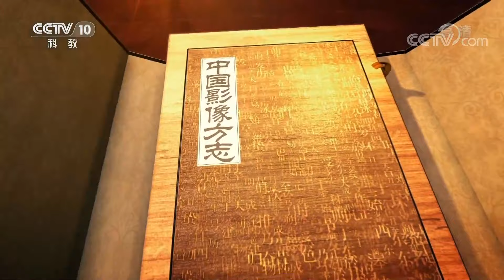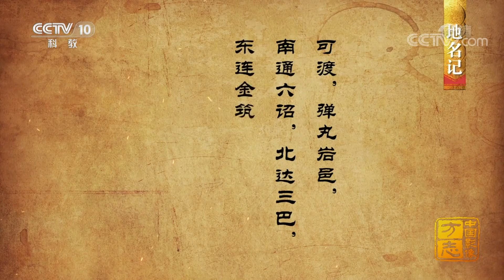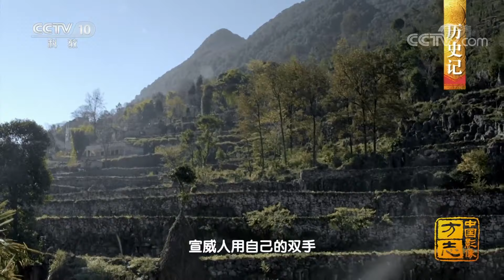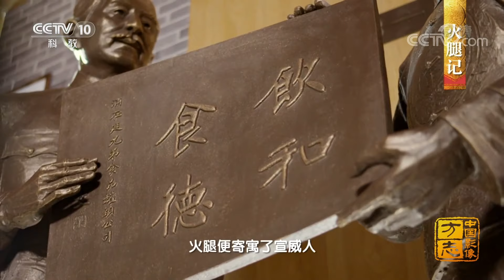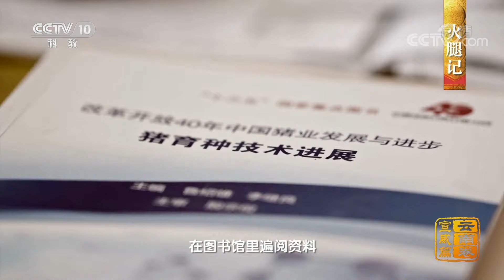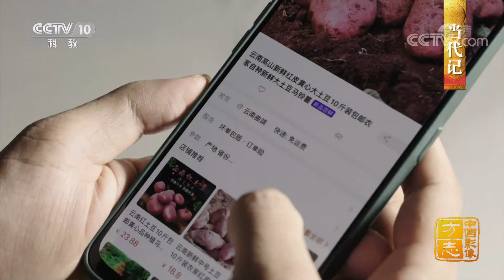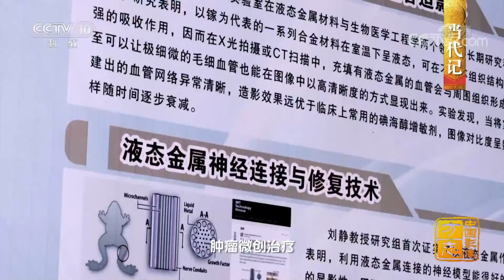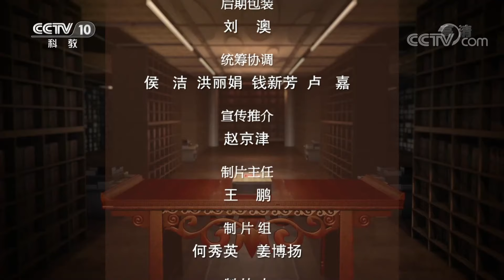云南宣威：宣威火腿蜚声海外 黄豆腐喷香弹嫩 |《中国影像方志》第661集 CCTV科教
本集主要内容：深邃的尖角洞古文化遗址，吞吐着千年的历史风云；五尺道上的声声马蹄，诉说着“南方丝绸之路”不朽的荣光；百年传承的手工艺品，凝结着宣威人的匠心与汗水。蜚声海内外的宣威火腿，曾获孙中山“饮和食德”的赞誉，它不只是餐桌上的美味珍馐，更是宣威人用恒毅与笃定发酵出的文化标识。